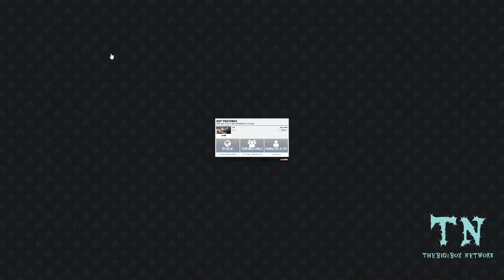The Bugsy Council reacts episode 1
Nickelodeon All-Star Brawl 2 - Official Angry Beavers Gameplay Reveal Trailer